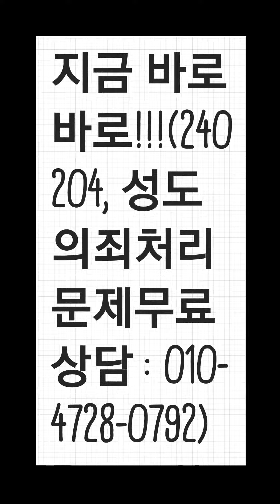지금 바로 바로(무료신앙상담 : 010-4728-0792)